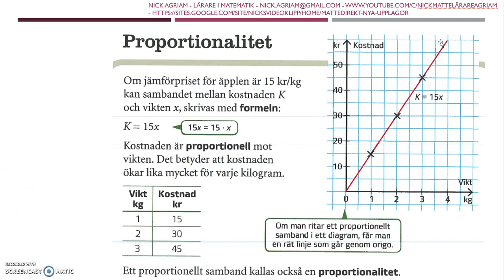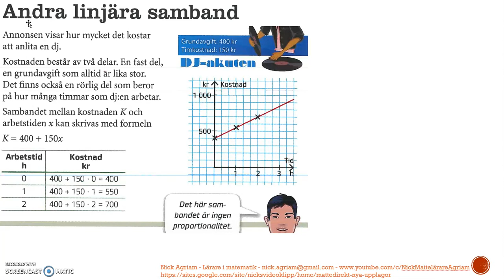Genomgång av Matte direkt 8 Ny upplaga Kapitel 4 Andra linjära samband (gröna sidor)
Genomgång av Matte direkt 8 Ny upplaga   Kapitel 4   Andra linjära samband (gröna sidor)     Besök gärna min google site för mer videos: